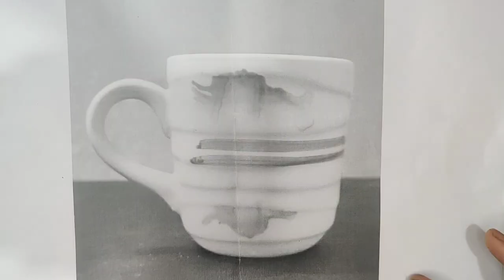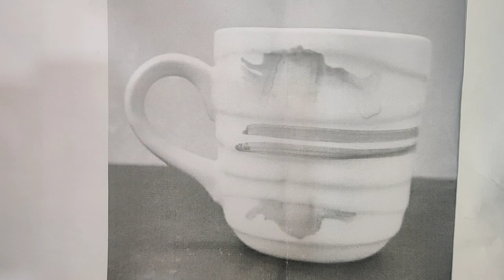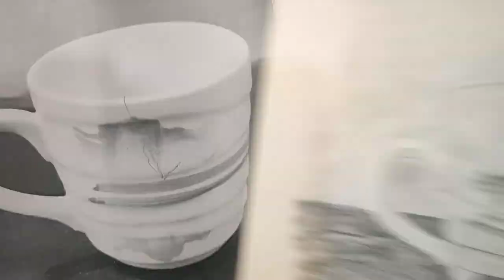Level Up Your Drawing Skills with Cup:Tutorial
Videos link:-

Hastag:-

KeywordsSearch Volume

how to draw cup
how to draw cuphead
how to draw cupcake
how to draw cupid
how to draw cuphead and mugman
how to draw cupped hands
how to draw cuphead characters
how to draw cuphead bosses
how to draw cupcake easy
how to draw cupcake frosting
how to draw cup head
how to draw cup of coffee
how to draw cup noodles
how to draw cup of water
how to draw cup of tea
how to draw cup and saucer
how to draw cup ice cream
how to draw cup and handle on tradingview
how to draw cup easy
how to draw cup and handle pattern in tradingview
how to draw cup and plate
how to draw cup and handle pattern
how to draw cup and saucer step by step
how to draw cup and handle in zerodha
how to draw cup and saucer in inkscape
how to draw a cup step by step
how do i draw a cup
how to draw messi and world cup
how to draw a cupcake
how to draw a cup
how to draw a coffee cup
how to draw a starbucks cup
how to draw a tea cup
how to draw a cute cupcake
how to draw a cupcake step by step
how to draw a world cup trophy
how to draw boba cup
how to draw a buttercup
how to make cup brownies
how to draw glass bottle
how to make cup brownie in microwave
how to draw glass bottle with pencils
how to draw glass ball
how to draw broken glass
how to make cup buttermilk
how to make cup bra
blue's clues how to draw cup
how to draw the world cup ball
how to draw a reese's peanut butter cup
how to draw a boba cupdz
how to draw a coffee cup step by step
how to draw a starbucks cup step by step
how to draw a world cup soccer ball
how to draw the world cup trophy step by step
how to draw a tea cup step by step
how to draw cupcake monster
how to draw cupcakes step by step
how to draw cupcake fnaf
how to draw cupcake icing
how to draw cupcake and dino
how to draw cupcakes easy step by step
how to draw cupcake realistic
how to draw a cup of hot chocolate
how to draw a cute cup
how to draw a coffee cup from starbucks
how to draw a coffee cup art hub
how to draw a cute coffee cup
how to watch carabao cup draw
how to watch carabao cup draw live
how to make 1 cup dry milk
how to make uv dtf cup wraps
how to draw a double cup
how to draw a measuring cup step by step
how to how to draw a cupcake
how to draw cup easily
how to draw euro cup
how to draw easy cup step by step
how to make cup elote
how to draw glass effect
how to draw glass easy
how to draw mug easy
how to make cup eggs
how to draw coffee cup easy
how to draw the world cup easy
how to draw a coffee cup easy
how to draw a cup easy
how to draw world cup trophy easy
how to draw a starbucks cup easy
how to draw a tea cup easy
how to draw a cup of water easy
how to draw a starbucks coffee cup easy
how to watch efl cup draw
how to draw a cupcake easy
how to draw fifa world cup
how to draw fifa world cup trophy
how to watch fa cup draw
how to draw fifa world cup logo
how to draw steam from a cup
how to watch fa cup draw live
how to draw fifa world cup 2022